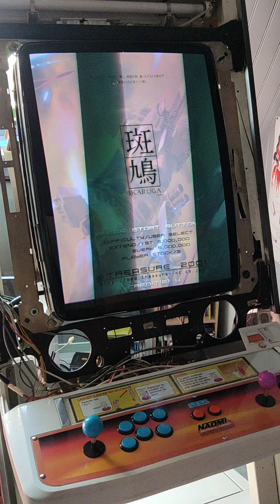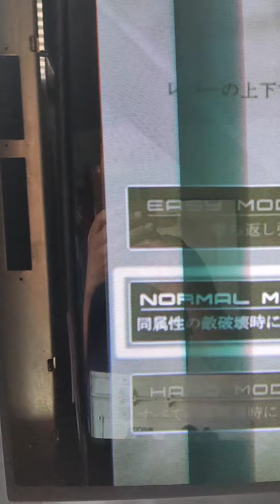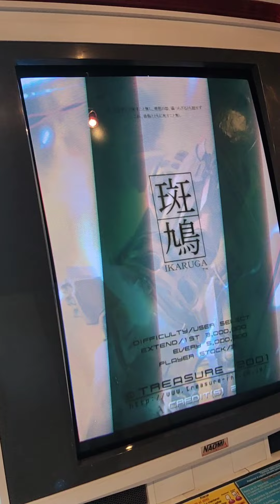je mets ma borne Naomi en Tate!